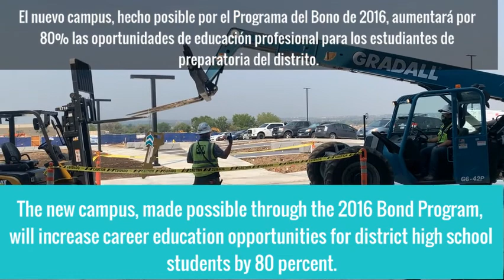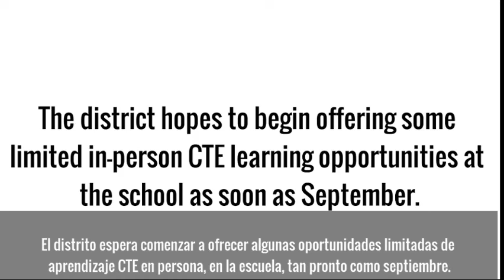FutureForward at Washington Square Completed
Adams 12 Five Star Schools celebrated the completion of its FutureForward at Washington Square CTE campus on Aug. 24, 2020.